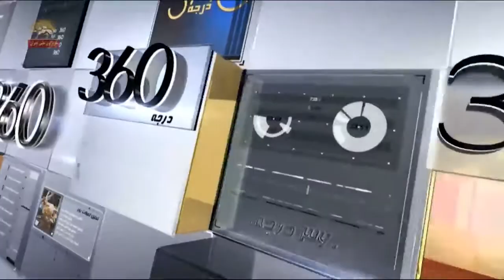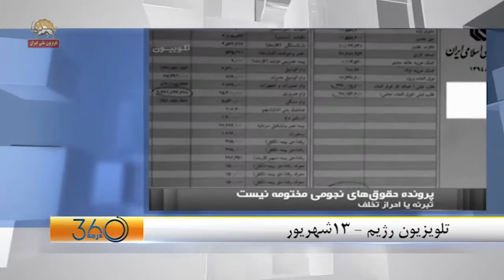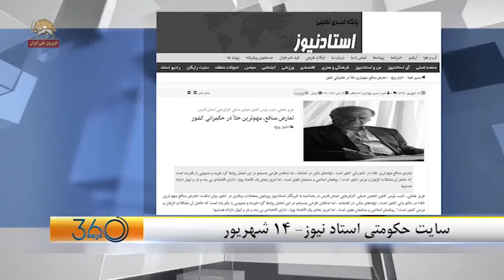بحران اجتماعی تهدید اصلی نظام ولایت فقیه